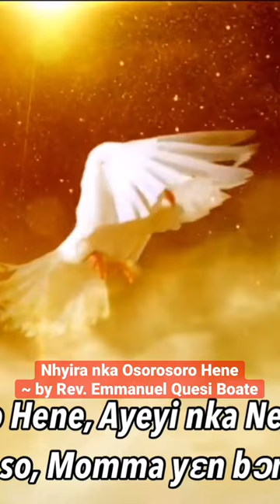Nhyira nka Osorosoro Hene (SHORT) ~ by Rev. Emmanuel Quesi Boate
Chairman of Church of Pentecost, Aps. Eric Nyamekye’s Son , Samuel A. Nyamekye & Stephanie Wedding